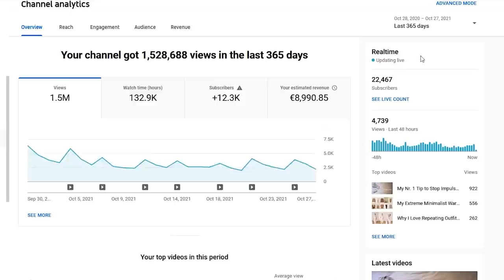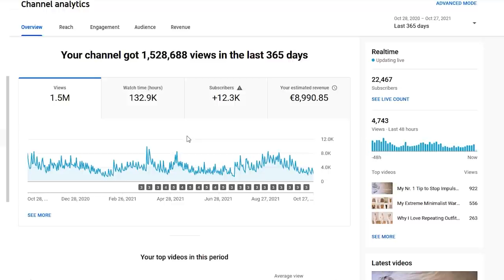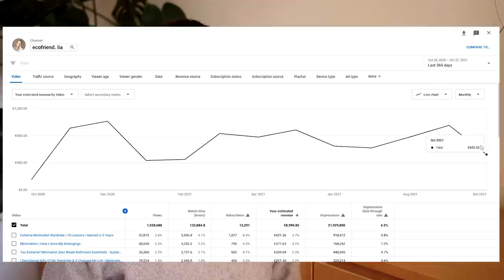Full Time YouTuber | My Honest 1 Year Update | How I Feel & My Income With a Small Channel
In today's video, I want to share my open and honest feelings about being a full-time content creator for a year. While I feel really blessed and grateful to call this my job, it also comes with downsides. I thought it could be valuable to share this from the perspective of a small channel, hustling my way through the months and searching for balance.